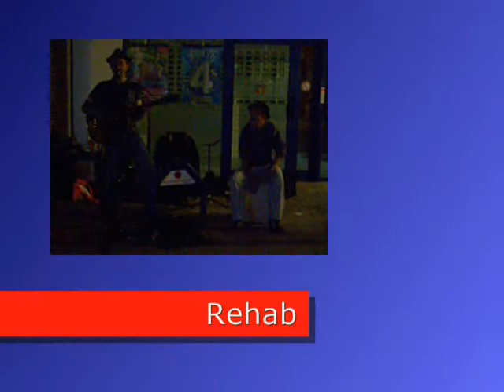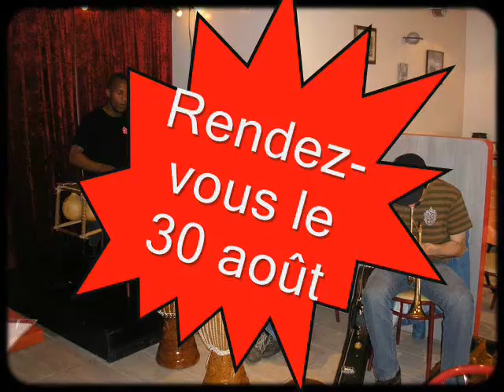michel z TV - 24 août 2008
mag #1
Le dossier: Quel été! plein de gigs pour michel z et les Witch Doctors
Coup de coeur : West Hillbillies
Quoi de neuf : la gig du Pot à l'Art